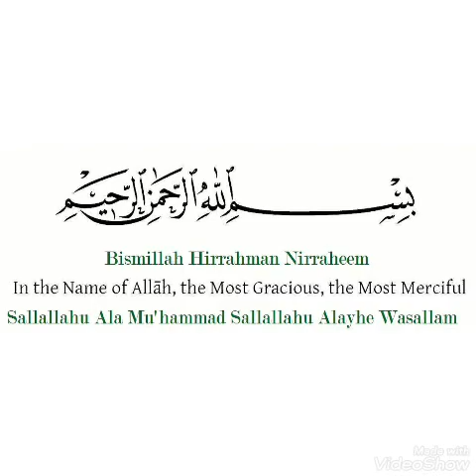Top 40 stylish bangle set design idea very beautiful👌👌👌